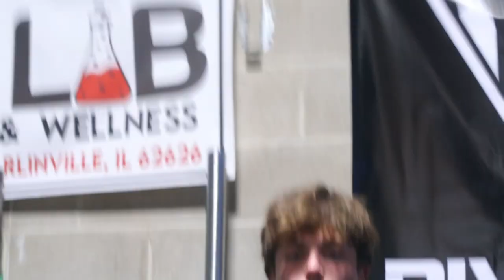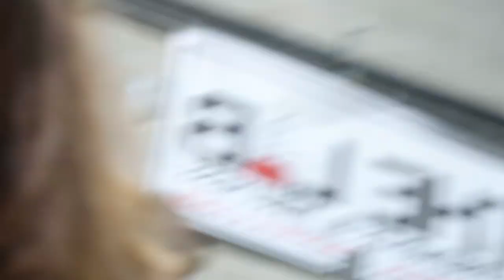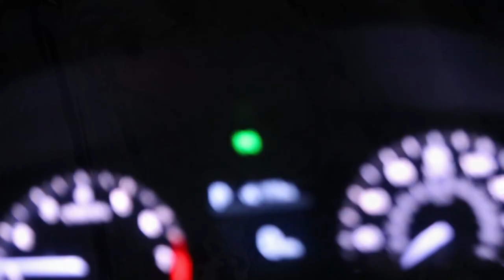Winter is here!!! (Daily Vlog #16)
It means a ton!!